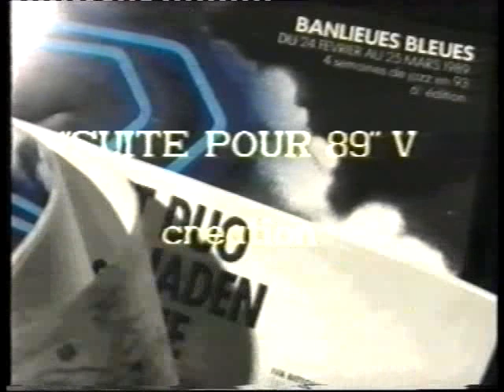Banlieues Bleues: Chris McGregor's Brotherhood Of Breath &Archie Shepp Pt.1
Chris McGregor's Brotherhood Of Breath with Archie Shepp and Sonti Mndebele live at Banlieues Bleues Festival 18 March 1989 Part 1
Espace John Lennon, La Courneuve
00:00 Kwa Tebugo (Chris McGregor)
03:57 Mandisa (Chris McGregor)
10:19 Bakwetha (Melodies by Chris McGregor, orchestrated on a Bass ostinato by Ernest Mogotsi Mothle.) Solos Defries, McGregor
18:08 Sejui (You and Me) (Peter Tholo Segona; Chris McGregor)

Chris McGregor: piano, direction
Archie Shepp: alto & tenor sax, vocals
Sonti Mndebele: vocals
Julian Arguëlles: flute, soprano & baritone sax
Frank Williams: alto & tenor sax
Talib Kibwe: alto sax, clarinet
Jeff Gordon: tenor sax, flute, clarinet
Robert Juritz: bassoon, alto sax
David Defries: trumpet, flugelhorn
Harry Beckett: trumpet, flugelhorn
Claude Deppa: trumpet, flugelhorn
Annie Whitehead: trombone
Fayyaz Virji: trombone
Ernest Mothle: double bass
Gilbert Matthews: drums
Tony Moronie: percussion

Thanks to all of them and long live the good vibe sisters and brothers!